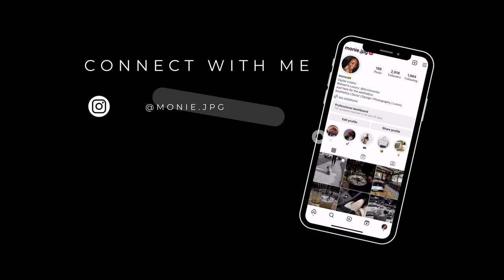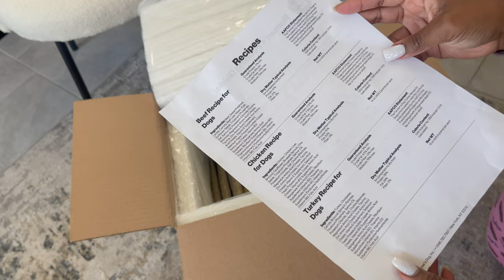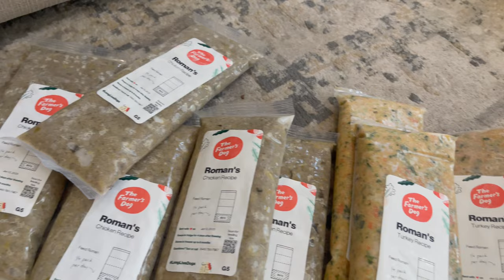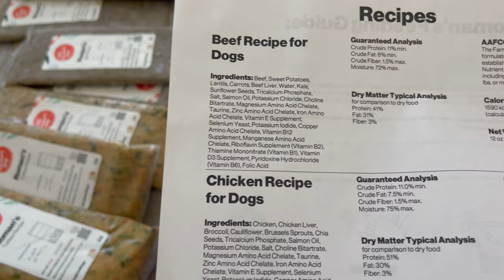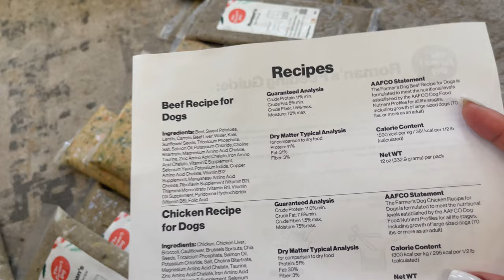Unboxing The Farmer's Dog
A fresh new batch of The Farmer's Dog food. has arrived! Unbox with me and my Teacup Poodle !